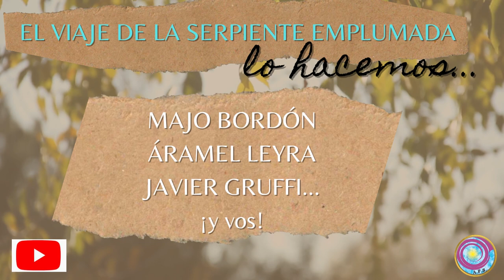UN SECRETO EN LA QUINTANA - LOS CUENTOS DE ÁRAMEL LEYRA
¿Te gustaría conocer los secretos de El viaje de la Serpiente Emplumada?
Contame en los comentarios...

Se vienen nuevas funciones de esta obra de cuentos en Kamishibai con música, danza y juegos...

Mientras tanto, podés ver uno de los cuentos de la obra en el canal de youtube Aramel Leyra Relatos, lista de reproducción "Kamishibai"